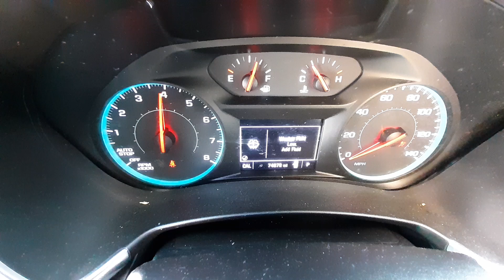X0817B 2018 Chevy Equinox